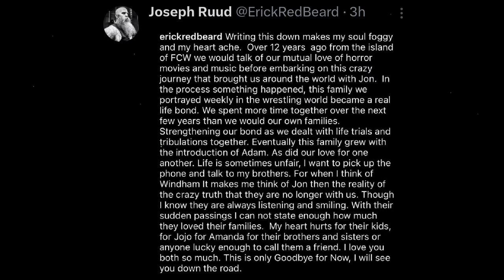John Cena PAYBACK MATCH Confirm ! Erick Rowan EMOTIONAL On Bray Wyatt | Seth Rollins And AOP Reunion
Queries Solved:-

John Cena PAYBACK MATCH CONFIRM
Erick Rowan EMOTIONAL MESSAGE ON BRAY WYATT
Seth Rollins And AOP REUNION
WWE SmackDown
WWE Payback 2023